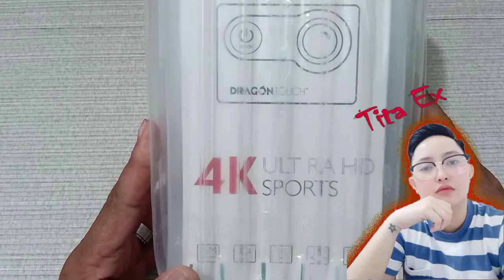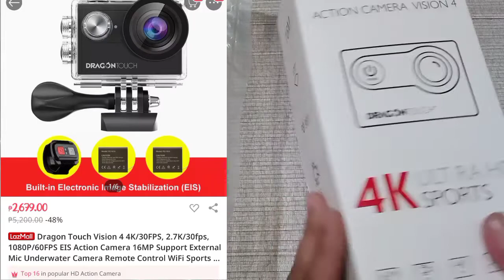Dragon Touch 4K Action Camera Unboxing (Lazada)Dragon Touch 4K Action Camera Unboxing (Lazada)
Lazada unboxing Dragon Touch 4K Action Cam